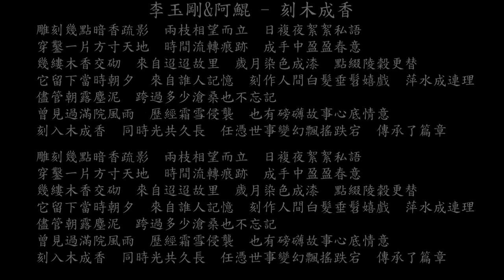【試聽】李玉剛&阿鯤 - 刻木成香《一代匠師》電視劇主題曲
李玉剛&阿鯤 - 刻木成香《一代匠師》電視劇主題曲
雕刻幾點暗香疏影
兩枝相望而立
日複夜絮絮私語
穿鑿一片方寸天地
時間流轉痕跡
成手中盈盈春意
幾縷木香交砌
來自迢迢故里
歲月染色成漆
點綴陵穀更替
它留下當時朝夕
來自誰人記憶
刻作人間白髮垂髫嬉戲
萍水成連理
儘管朝露塵泥
跨過多少滄桑也不忘記
曾見過滿院風雨
歷經霜雪侵襲
也有磅礴故事心底情意
刻入木成香
同時光共久長
任憑世事變幻飄搖跌宕
傳承了篇章
兩枝相望而立
日複夜絮絮私語
時間流轉痕跡
成手中盈盈春意
幾縷木香交砌
來自迢迢故里
歲月染色成漆
點綴陵穀更替
它留下當時朝夕
來自誰人記憶
萍水成連理
儘管朝露塵泥
曾見過滿院風雨
歷經霜雪侵襲
刻入木成香
同時光共久長
傳承了篇章